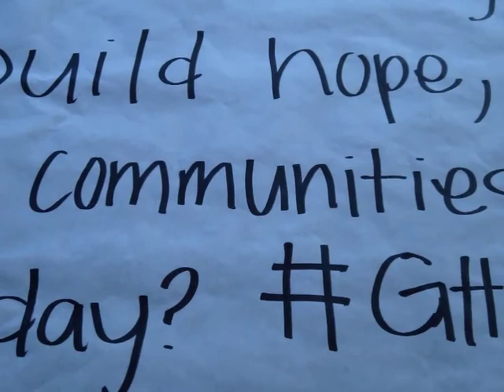GH Fan Build with Habitat for Humanity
A look back at the 4th Annual GH Fan Build held on Sat., Feb. 9th in Los Angeles. Thanks to all who donated, volunteered and shared!